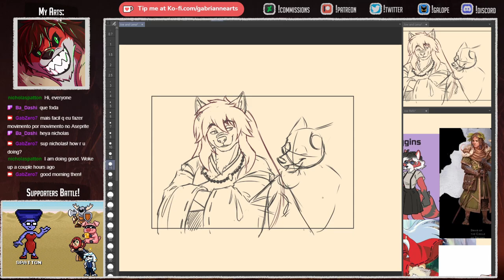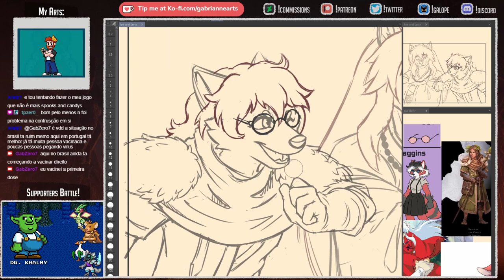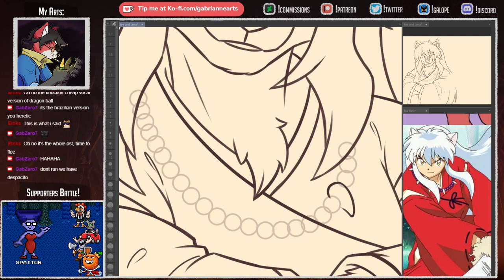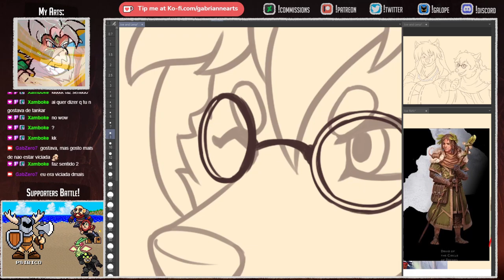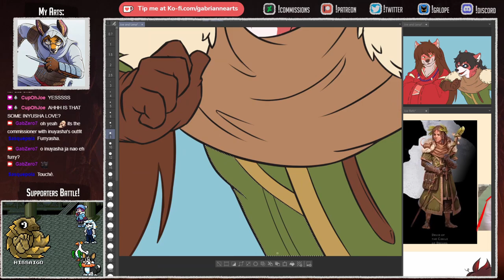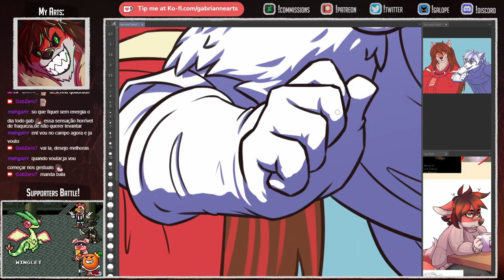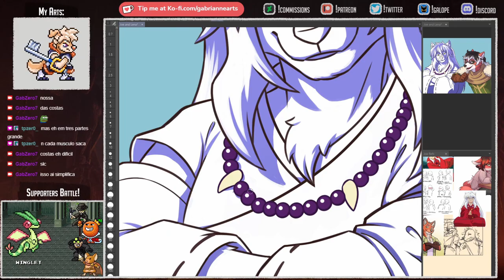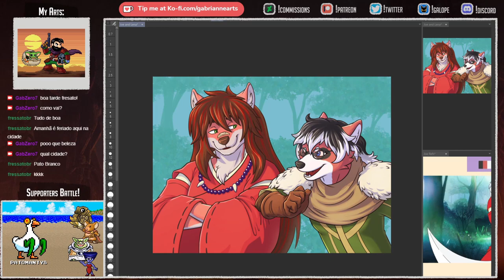[Time-lapse] Joe & Friend - Commission Illustration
Art made in Clip Studio Paint PRO 1.10.5

For commission information, TOS and other links, please check my Trello

My indie dev game studio is named Galope!